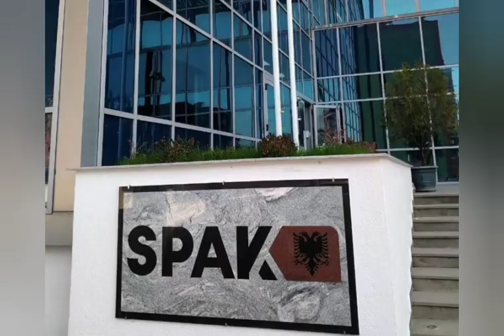"Kryemadhi ka marrë para të vërtetuara nga bankat dhe rusët : Gjikondi thirrje ndaj Monikës në SPAK